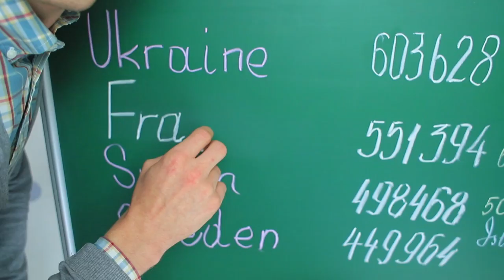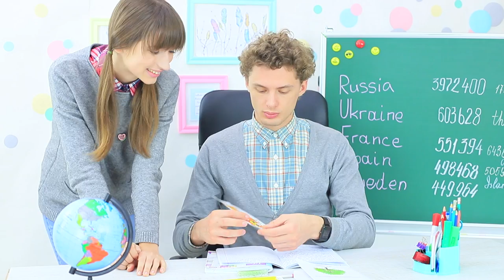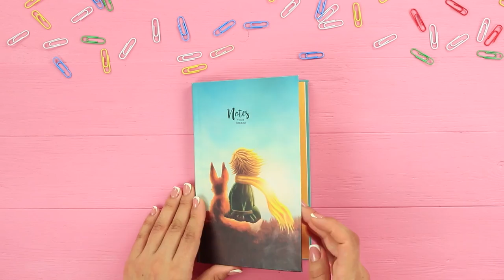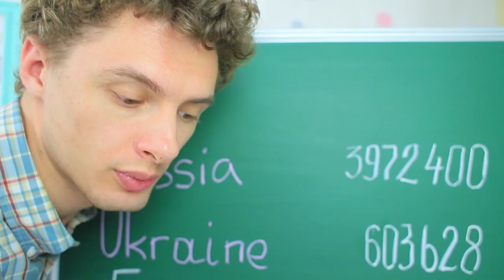15 Weird Ways To Sneak Candies Into Class / Back To School Pranks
A sweet pointer! A chocolate school supply cup! And a milkshake in a tie! Did the entire school actually go mad? No! We have just sneaked sweets into class!

• Plastic collar band
• Velour
• Scissors
• Needle and thread
• Collapsible plastic vase
• Double sided tape
• Iron
• Parchment paper
• Flexible tube
• Chewy candies
• Food coloring
• Ziploc bag
• Pencil case
• Chocolate bars
• Empty glue tube
• Yogurt
• Tubes with candies
• Acrylic paints
• Markers
• Dark chocolate
• Paper cup
• Honey
• Brush
• Icing lace
• Wafer paper
• Pencil
• Food markers
• Food paints
• Marker
• Foil
• Candies
• White chalk shaped candies
• Empty chalk box
• Empty triangular pencil box
• Printed image of pencils
• Hot glue gun
• Toblerone
• Tape
• Jelly candy belts
• Gold cardboard from chocolate box
• Paint palette
• Marshmallows
• Butter
• Powdered sugar
• Empty writing icing tube
• Nutella
• Printed contour paste label that says Nutella
• Wafers
• Triangle ruler
• Notebook
• Utility knife
• White cardboard
• Ribbon
• Food glitter
• Empty glitter glue tube
• Chopstick

Question of the Day: what ways to sneak food into class you’ve ever encountered?